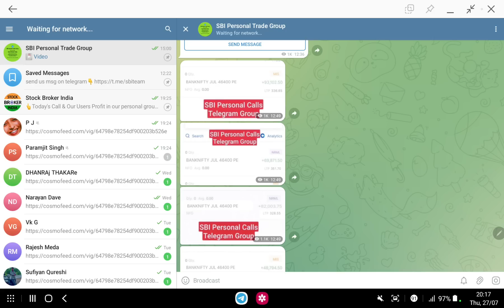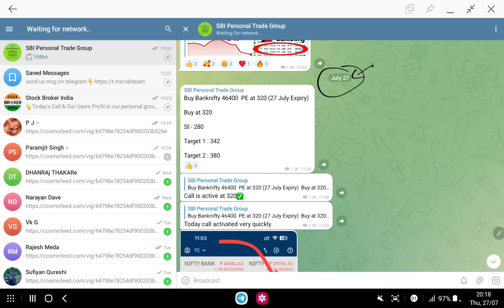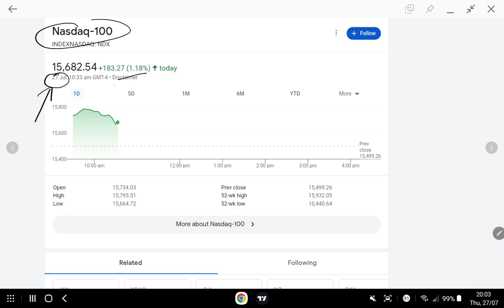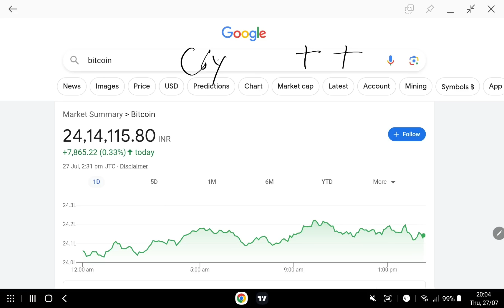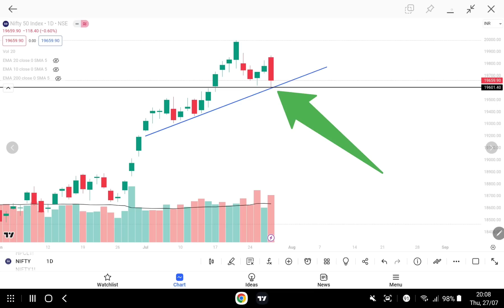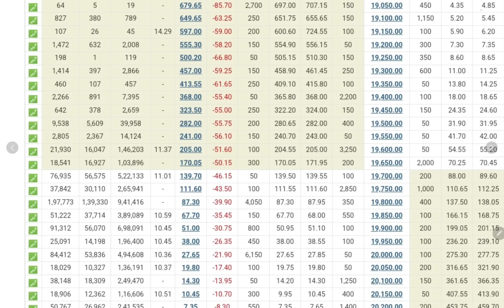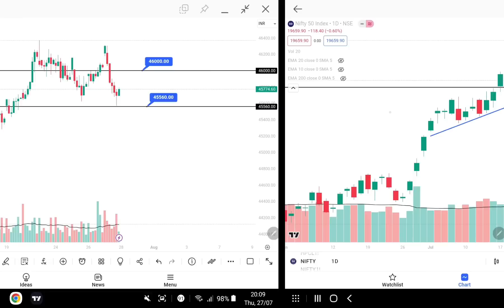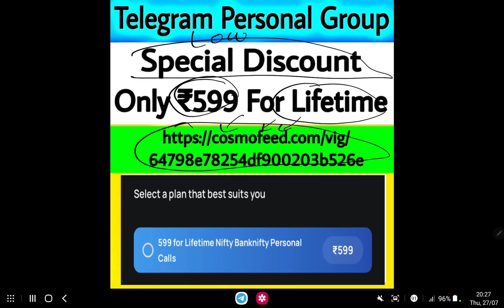Tomorrow GAP UP | Global Market Live | Banknifty Prediction for tomorrow | Gift nifty live